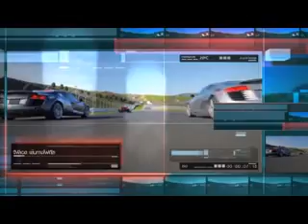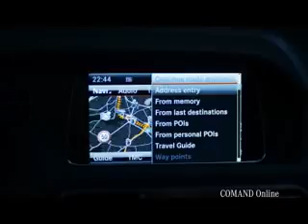GPS TV 1 5 59 PART 1